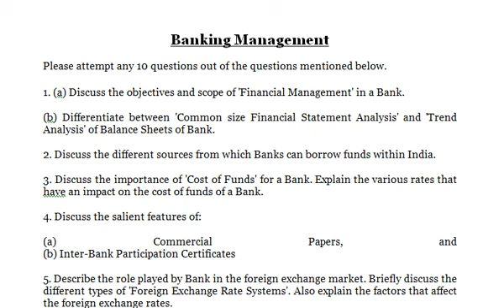Why are more and more Bank going for mergers these days Briefly explain the core principles for fut